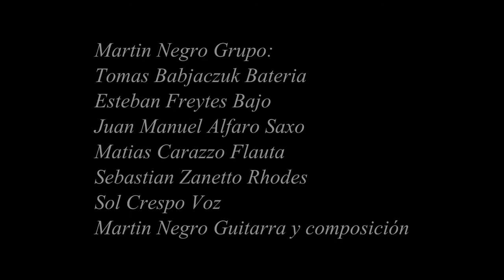Suite del inmigrante "JU" Teaser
Martin Negro Grupo:
Tomas Babjaczuk Bateria
Esteban Freytes Bajo
Juan Manuel Alfaro Saxo
Matias Carazzo Flauta
Sebastian Zanetto Rhodes
Sol Crespo Voz
Martin Negro Guitarra y composición
Grabado en Casa Frida 13/8/2015